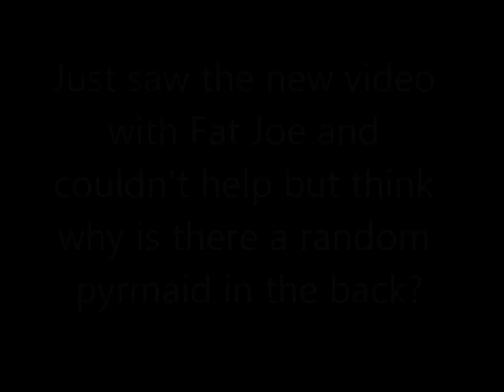Chris Brown rejoining the Illuminati for 2012?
Couldn't help but make this short video after what I saw.